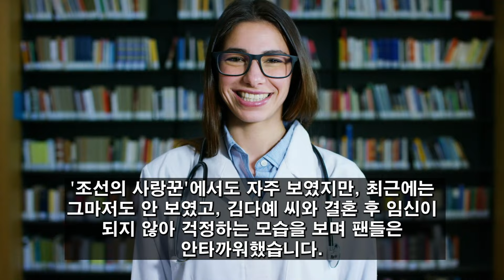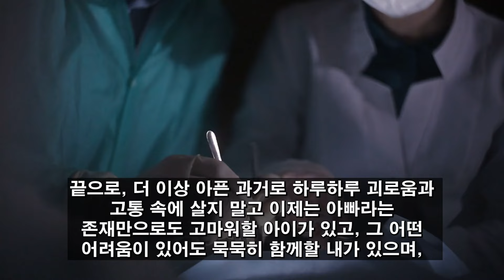'박수홍 김다예 배우자'의 충만한 삶...딸을 낳았다. 더 이상 아픈 과거로 괴로움과 고통 속에 살지 말고. 아버지께 마지막 작별 인사... 그동안 어찌 숨기고 살았나?